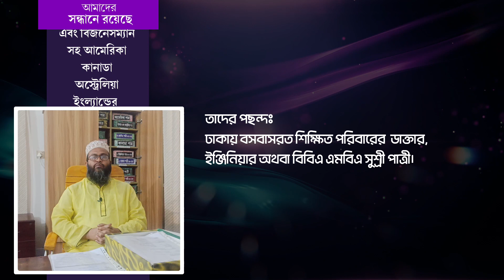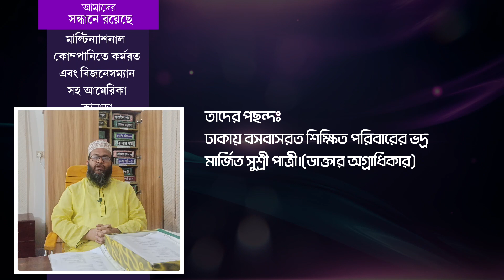আলহামদুলিলাহ ৫জন বিসিএস ডাক্তার পাত্রের পাত্রী চাই 2022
House# 313/A, Road#21, New DOHS Mohakhali
Dhaka-1206.
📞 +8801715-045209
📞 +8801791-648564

আপনার সন্তান বড় হয়েছে ?
বিয়ে নিয়ে ভাবছেন ?
বিবাহ যোগ্য পাত্র পাত্রীর সন্ধান পেতে যোগাযোগ করুন।
দেশের বাহিরে থেকে পড়াশোনা করেছে এমন পাত্র খুজছেন ?
যারা বিয়ে করতে আগ্রহী বিয়ে করবেন ভাবছেন ?
আপনি কি বিয়ের জন্য উপযুক্ত পাত্র খুজছেন?

Top Assisted Matrimony Service in Bangladesh
Marriage in Bangladesh
বিবাহ বন্ধন ম্যারেজ মিডিয়া
Matrimonial Service in Bangladesh
Matrimony Site
Patro Patri Chai
Marriage bd
Find a suitable bride for marriage
bangladeshi Patri
Bangladesh
আপনি কি বিবাহ যোগ্য পাত্র খুজছেন ?
সিটিজেন পাত্র খুজছেন ?
সিটিজেনপাত্রী খুজছেন ?
ঢাকায় সেটেল্ড প্রতিষ্ঠিত পরিবারের কয়েকজন পাত্রীর পাত্র চাই 2021